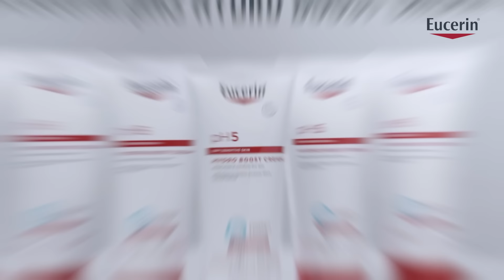คำต้องเชื่อม EP.23 x จิ๋ว,เบลล์,อาชิ | ยกกำลัง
คำต้องเชื่อม 3 สาวบิวตี้  จิ๋ว ซ้อใหญ่รับทราบ @JewSippothai  @RUBSARBproduction , เบลล์ เขมิ @kemisarap , อาชิ @ArchitaStation มาดูกันว่าคลังศัพท์ของสาวๆบิวตี้ จะเอาชนะชาวยกกำลังได้หรือไม่!